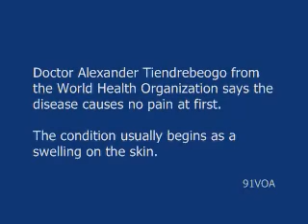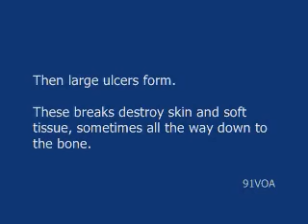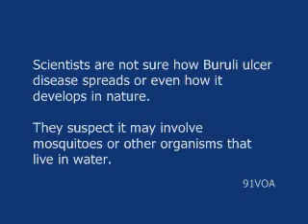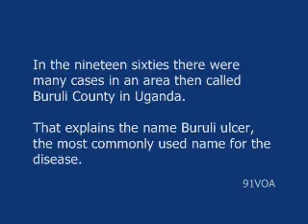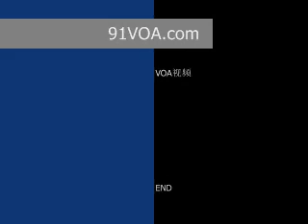[91VOA]Experts Seek More Attention to Buruli Ulcer Disease